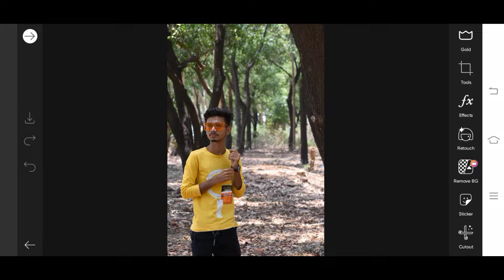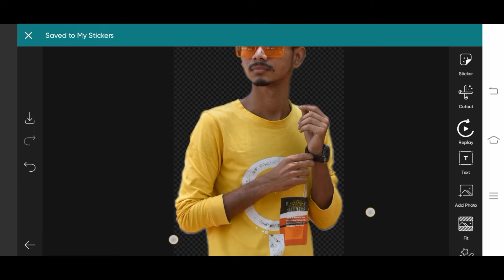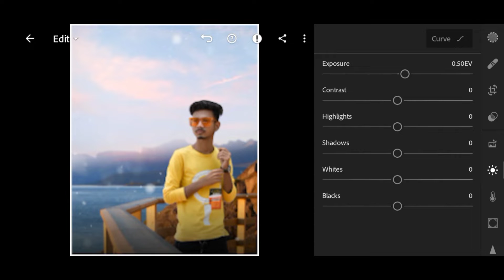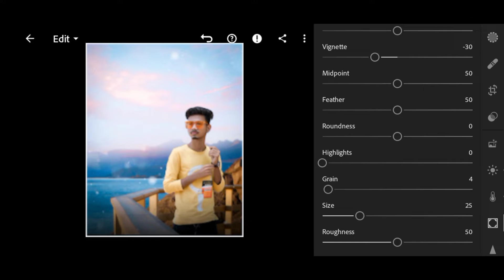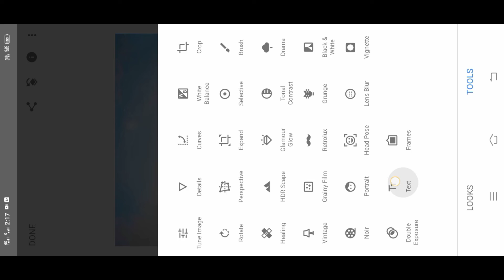Photo Editing | picsart photo editing | snapseed photo editing | Lightroom photo editing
Photo Editing | picsart photo editing | snapseed photo editing | Lightroom photo editing |  Arindamlifestyle Editz
Snapseed Background Change Photo Editing🔥 || Snapseed Background change

PicsArt Background Change Photo Editing🔥 || PicsArt Background Change

YOUR QUARRIES :-

1. Snapseed photo editing
2. Photo Editing in snapseed
3. Background Change Photo Editing
4. Snapseed New Photo Editing
5. Photo Editing
6. How To Edit in Snapseed App
7. PicsArt photo editor